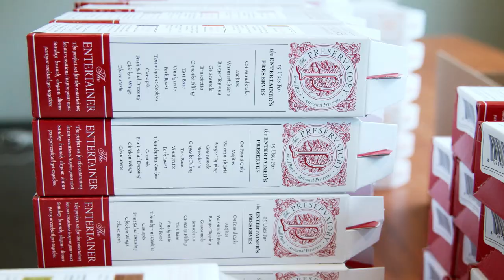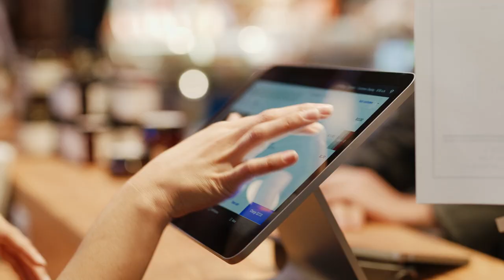Food Hubs BC – Plenty & Grace Food Hub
Plenty & Grace Food Hub & Innovation Centre, located in South Surrey, provides a 5,000 sq. ft. shared-use HACCP-ready food production facility focused on the processing of local B.C. fruits, vegetables, tree nuts and herbs for value-added product production. The shared use facility and custom build workstations have been designed for shared workflow and lean manufacturing practices.  In addition, Plenty & Grace offers co-packing, B.C. ingredient sourcing, and distribution.